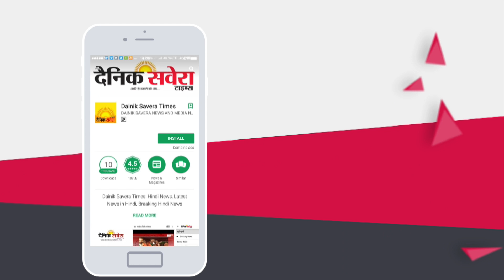Phagwara में माहौल गरमाया, Police Satation के बाहर तोड़ी Police की गाड़ी